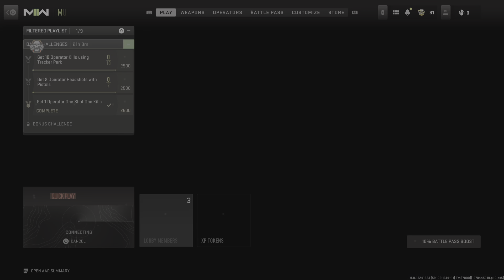Call of Duty: Modern Warfare II